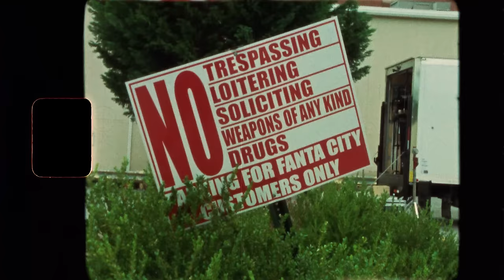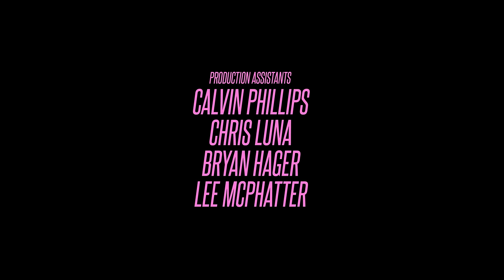J.K. The Reaper - Parking Lot (Official Music Video)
Returning from his grave with this new single "Parking Lot" produced by Nick Leon & Finatik N Zac, Jabbie brings you back to his hometown Greensboro, North Carolina preparing you for his debut album Digital Tears.

Directed by: David Wept
Edited by: David Wept & Zelda June

Special thanks to David Wept, Joshua Yates & the FANGLIFE posse for making this happen.

+FNGLFE